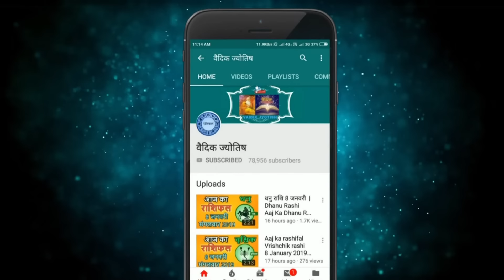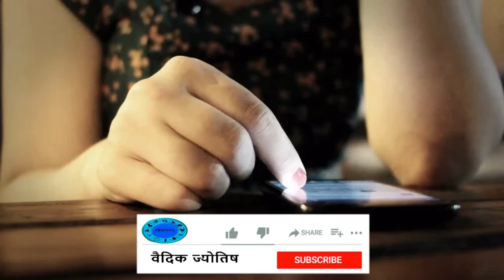तुला राशि 18 अप्रैल 2024 | Tula Rashi 18 April 2024 | Aaj Ka Tula Rashifal|वैदिक ज्योतिष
Libra Horoscope 18 April 2024
Tula Dainik Rashifal 18 April 2024
Aaj Ka Rashifal
Todays Horoscope

18 tarikh ki Tula rashi
18  April Tula rashi
Tula rashi April 2024
Dainik Rashifal
Horoscope Astrology
Horoscope In Hindi
Vedic Astrology

18   अप्रैल   तुला राशि
आज का राशिफल तुला राशि
तुला राशिफल

18 february Tula rashi aaj ka rashifal